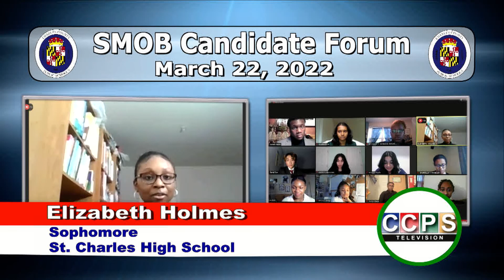Student Member of the Board Candidate Forum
Hear from the group of students vying to be the next Student Member of the Board for the 2022-23 school year.